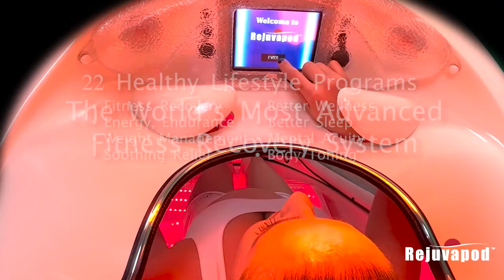Rejuvapod — The World's Most Advanced Fitness Recovery System